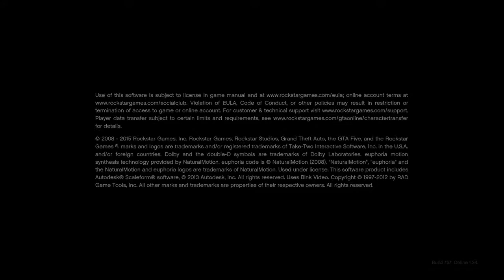Grand Theft Auto V,hunting